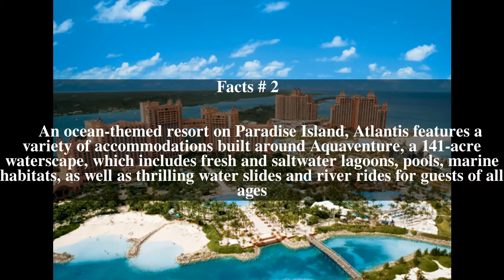Atlantis Paradise Island Top # 7 Facts